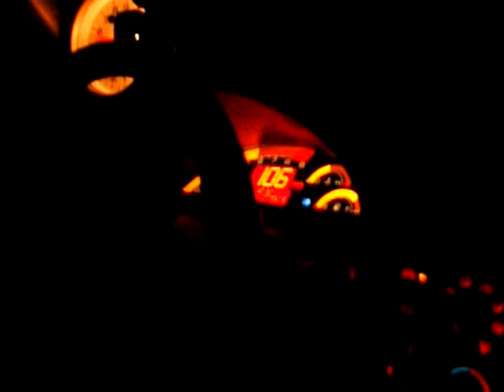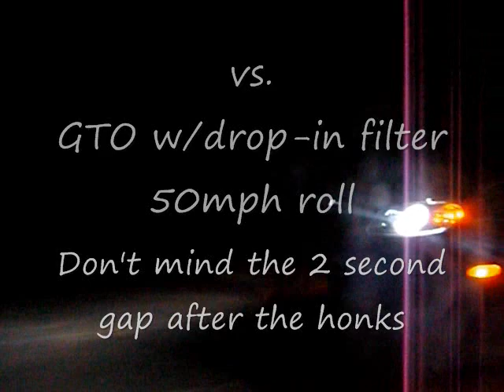S2000 vs. 2 SRT-4s and GTO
S2000 with bolts ons and 80 shot
vs.
SRT-4 w/ Bolt ons
vs. SRT-4 (mods unknown)
vs. GTO 6.0 w/ Drop-in filter